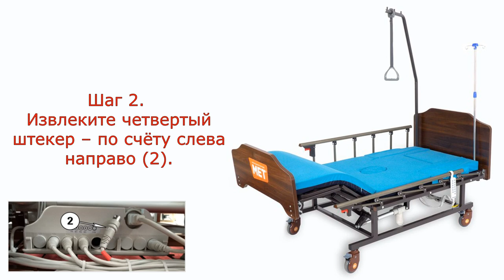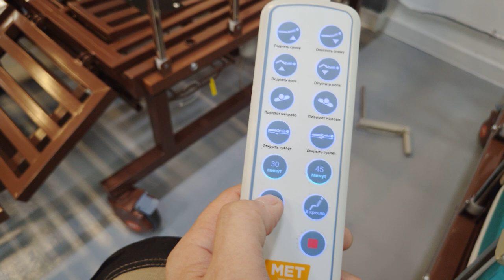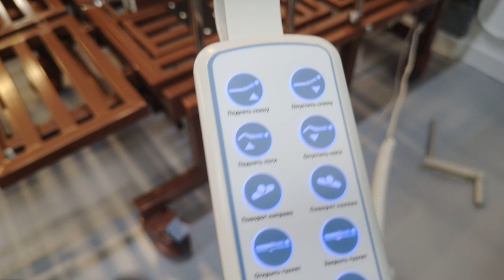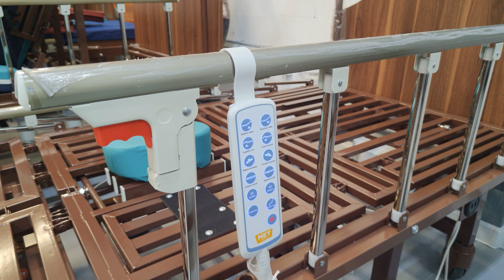Перезагрузка и калибровка кровати BLY-1 (МЕТ REVEL NEW) арт. 353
MET REVEL NEW
Медицинская кровать для лежачих больных с USB, электрорегулировками, переворотом и туалетом
Самая востребованная кровать с электрорегулировками в нашем ассортименте.

12 регулировок, управление с пульта. Удобна и для пациента, и для человека, совершающего уход.

Кровать легко превращается в кресло для комфортного бодрствования и приёма пищи. Функция электро-переворота позволяет без усилий менять положение — это добавит психологического комфорта пациенту и поможет избежать пролежней. Можно установить таймер переворота — положение будет меняться автоматически.

Важные функции:

Электрические регулировки с пульта: можно поднимать голову и спину, опускать и поднимать ноги, управлять туалетным устройством и переворачивать пациента. Если пациент может управлять пультом самостоятельно, то он сможет менять свое положение без посторонней помощи.
Туалетное устройство. Мягкая часть матраса отъезжает с помощью привода, открывая доступ к судну. Полка туалетного устройства с судном выдвигается в сторону отверстия.(более подробно на вкладке "видео")
Мойка для головы: Сегмент матраса вынимается, ставится мойка для головы.
Положение «кардио-кресло»: можно посадить пациента.
Переворот. Можно перевернуть больного без усилий: управление с пульта.
Таймер переворота: можно настроить интервалы переворота, и положение пациента будет автоматически меняться.
Быстросъёмные спинки. Задние и передние спинки снимаются без инструмента. Удобный доступ к лежачему человеку для ухода и процедур.
"Ушки" на головной секции кровати, позволяют осуществлять сон в положении полусидя.
Остальные функции:

Наклон спинной секции (положения сидя), регулировка коленной и ножной секций (опустить ноги в коленях и поставить ступни).
Удобное мытьё головы: верхняя часть матраса снимается, освобождая место для установки ванночки со сливным отверстием. Для съёмной части матраса предусмотрен чехол, который застегиваются на молнию, чтобы избежать промокания.
Складные алюминиевые ограждения. Приподнимаются для безопасности или опускаются для доступа к человеку.
Штанга для подтягивания (манки-пул) с регулировкой высоты и широкой ручкой — можно хватать двумя руками.
Самоориентирующиеся колеса с широкими колпаками и тормозами.
Надкроватный столик, который можно установить где удобно по всей длине боковых ограждений.
USB розетка на два устройства в головной части кровати с возможностью установка как с правой, так и с левой стороны.